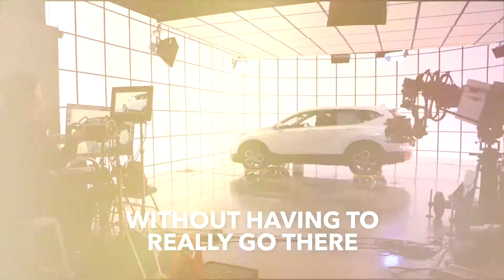Sizzle Reel: BrandStar Studios 2022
This is the power of our 100-foot LED Volume Wall, @UnrealEngine environments, @MoSysChannel  Real Time Tracking System, 17-foot @servicevisionscorpio Scorpio Crane, and our incredibly talented team of designers, directors, and crew. Come down to South Florida and check out the leader of Virtual and Traditional productions, BrandStar Studios!
Featured in this video are:  @Honda , @JayWheeler , @Lunay , @EdfOrg , @CookeOptics ,  @citymattress5694 , @KOMARProductionsInc
Check us out!
Camera : Sony Venice @Sony SAB A7SIII